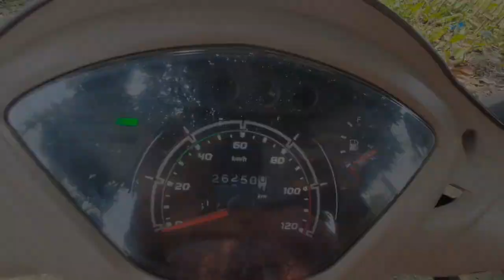আমাৰ আখৰাৰ শেষৰ দিনটোৰ কিছু মূহুৰ্ত/ছোৱালী হুঁচৰি এইবাৰ অন্য এক ৰূপত/bihu